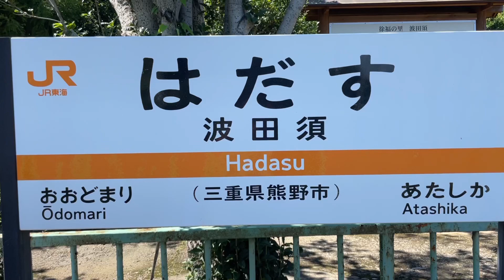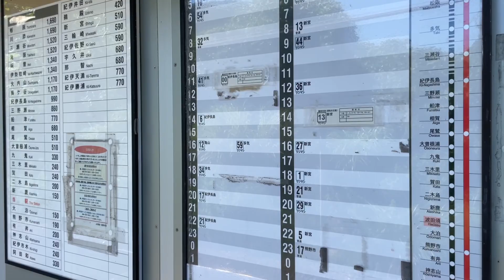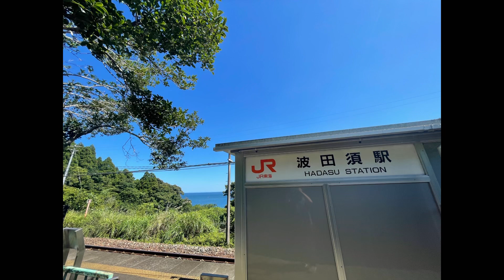【鉄道写真】真夏の紀勢線でワイドビュー南紀を狙う！美しい熊野灘と熊野川で撮影！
今回は三重県南部を走る紀勢本線の撮影に向かいました。この路線では、熊野や伊勢方面への観光を目的に特急列車が運行しており、JR東海ではキハ85を使用したワイドビュー南紀がその１つです。
この日は天候がよく、スキッとした青空が広がっており、絶好の撮影日和となりました。

◯動画
iPhone12 PRO

◯使用カメラ
Nikon D850

◯使用レンズ